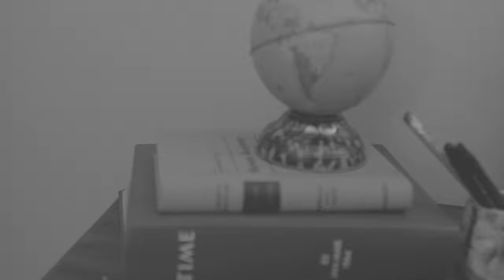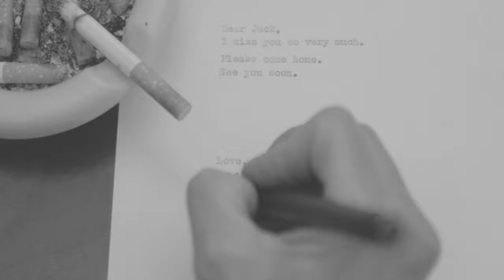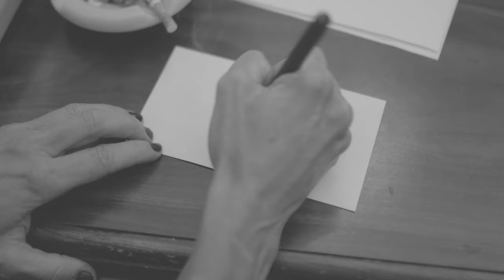DEAR JACK | SHORT FILM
I shot this film in a day on BMPCC 6K.